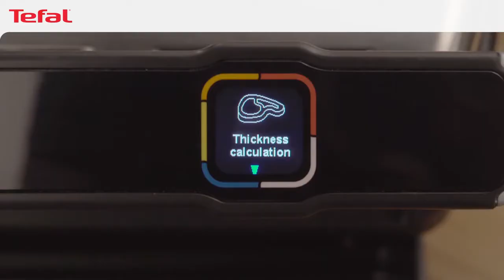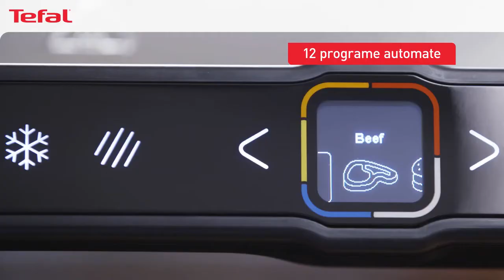Tefal OptiGrill Elite - Rezultate perfecte de gatire de la putin la bine facut (2020) | FLANCO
Gratar electric Tefal OptiGrill Elite la un pret special pe flanco.ro. Intra acum si comanda online pe